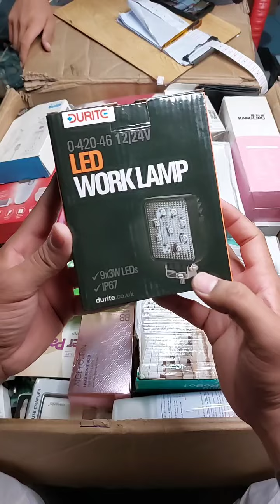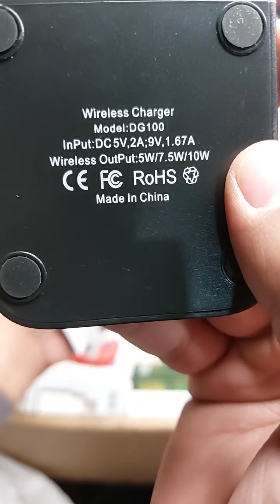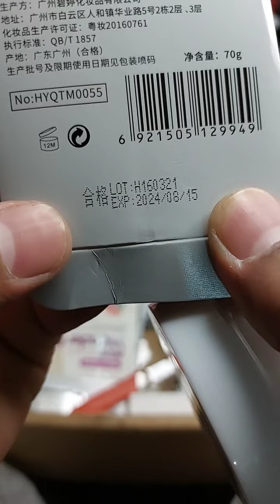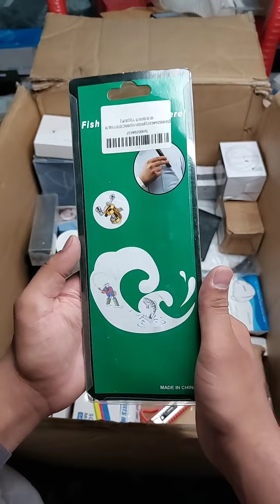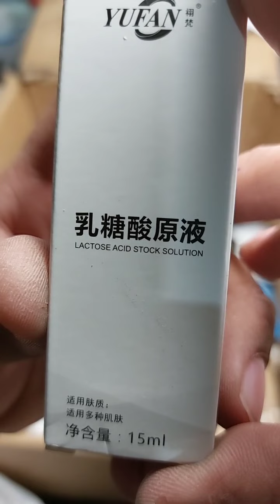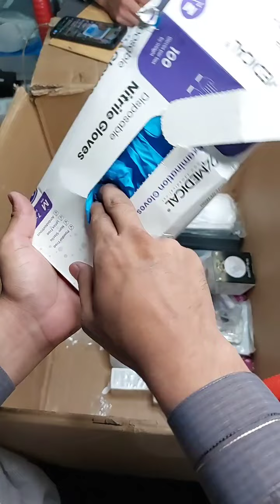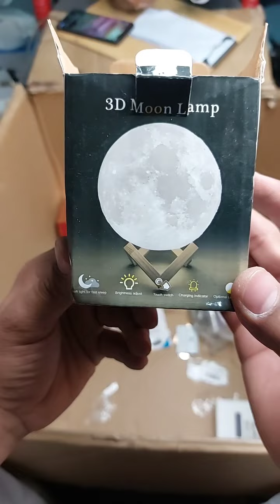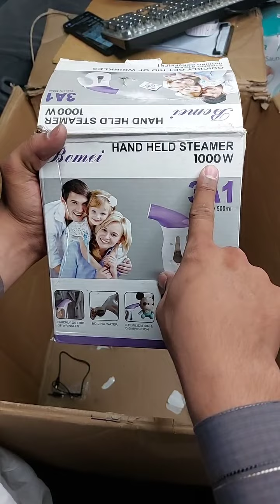container items 19.06.2022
اسلام وعلیکم  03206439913 رابتا کریں اوڈر  کیلئے